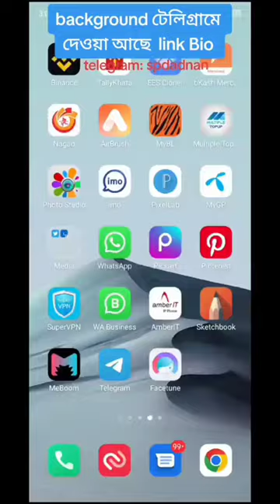photo edit PNG background missile 😎😈 background photo#